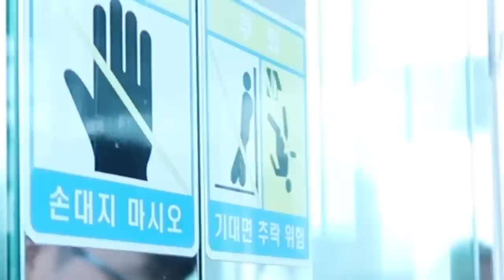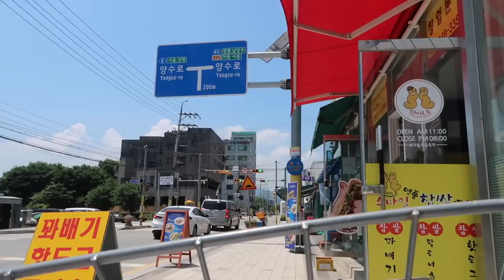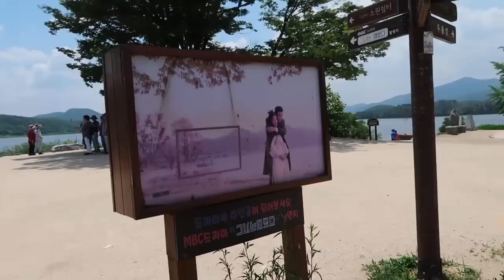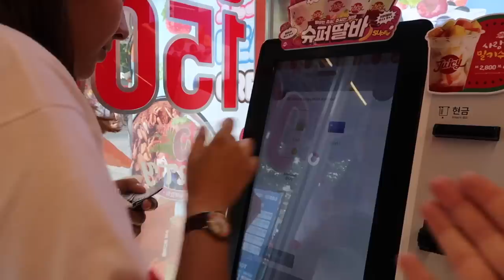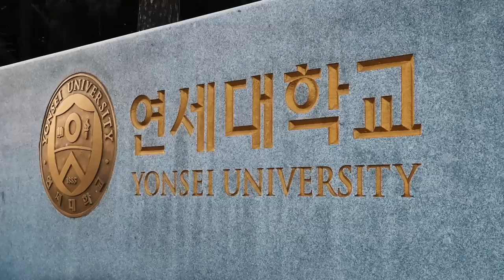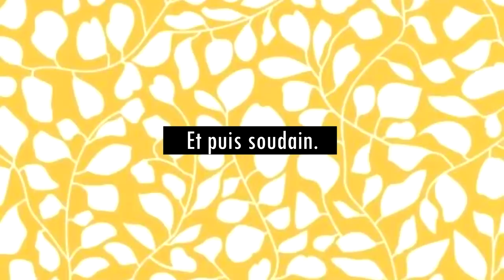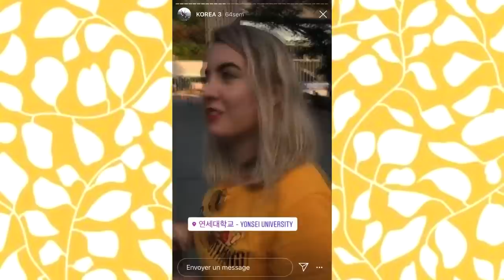ON VISITE UNE UNIVERSITÉ EN CORÉE DU SUD & PARAPENTE - Vlog #22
⭐ On a probablement vécu l'un des plus beaux moments de notre vie à Séoul ! ⭐
↓↓↓↓↓↓↓ Déroule si tu veux en savoir plus !  ↓↓↓↓↓↓↓↓

⚠️ A propos : ⚠️
- Aujourd'hui nous sommes de retour en Corée du sud pour la suite des vlogs! Au programme: on réalise un rêve en tentant l'expérience du parapente et en survolant la corée du sud ! Ensuite on a fait la visite d'un parc magnifique où sont tournés chaque années pas mal de dramas (notamment she was pretty ! PARKSEOJUN) et pour finir, on s'est rendu à l'université de Yonsei à Séoul pour tourner des plans de notre documentaire sur la société coréenne (qui devrait arriver d'ici la fin de l'année si tout va bien!)

Tu as des questions? Pose les en commentaire et si on met du temps, n'hésite pas à nous retrouver sur Instagram = Sixtinee_vft & Ines_vft
(Nous n'avons pas de compte "veryfrenchtrip" sur insta! ;) )

Sixtine et Inès, deux meilleures amies passionnées par les voyages qui se sont fait la promesse au collège d'un jour partir silloner le monde et en particulier l'asie ! Quelques années plus tard, nous sommes parties 1 mois en Corée du Sud à l'aventure avec Carla. La corée du sud nous manquait trop, donc nous sommes repartis à l'aventure en 2019 pour plus longtemps ! On a pu faire un petit tour par le Japon et tourner un documentaire sur la société sud-coréenne face aux dramas ! Ah oui j'oubliais, il nous arrive tout le temps des aventures et des problèmes, du coup on a décidé d'ouvrir cette chaine Youtube pour en témoigner ! hahahha Bon visionnage !

Et si tu es encore plus adorable : Nous avons créé un Utip ! Cette plateforme te propose de regarder des vidéos de 30 secondes. ça ne prend que 2 minutes et ça nous aide grandement !

Tapez "Veryfrenchtrip" dans la barre de recherche !

Appareil photo : CANON G7X MARK II
Logiciel de montage : Sony Vegas Pro 17.0
Montage : Sixtine Teillol
Musique générique: Winter Ride - Twin Musicom

Si vous êtes bilingue et que vous vous ennuyez, vous pouvez nous rendre service en traduisant les vidéos VFT ! Et en échange des traductions, notre reconnaissance éternelle!